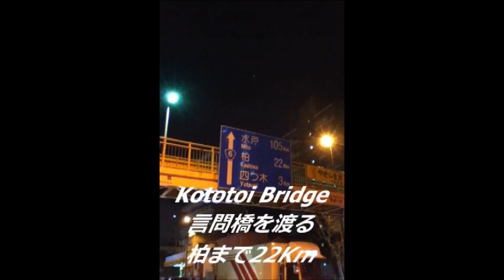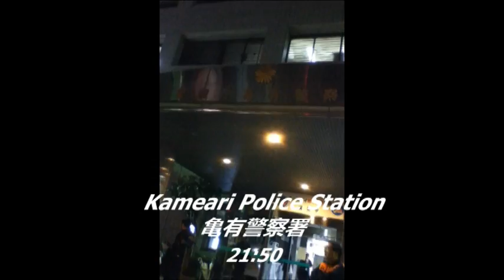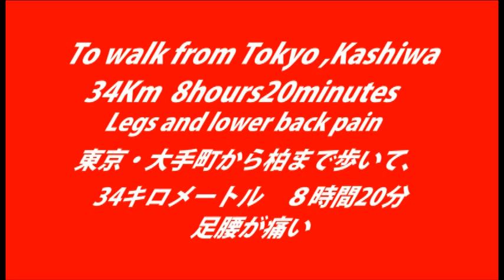歩いて帰宅 東京から柏 Japan Earthquake To walk from Tokyo,Kashiwa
2011年3月11日に起こった地震で交通機関がストップ。会社に泊まることも考えたが、家族が心配だったので東京・大手町から自宅のある柏まで歩いて帰った。革靴にコート、鞄を肩から提げ、紙袋を持って歩いた。